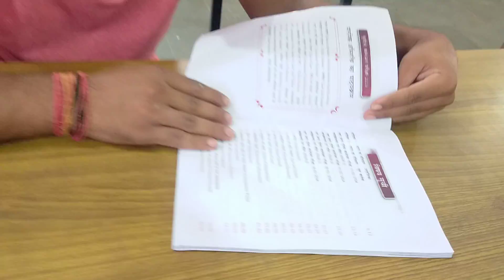RWA UPP CONSTABLE| मानसिक अभिरुचि के लिए BOOK | अंकित भाटी,सर नवीन सर